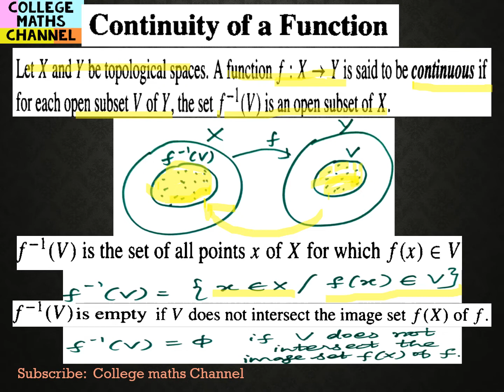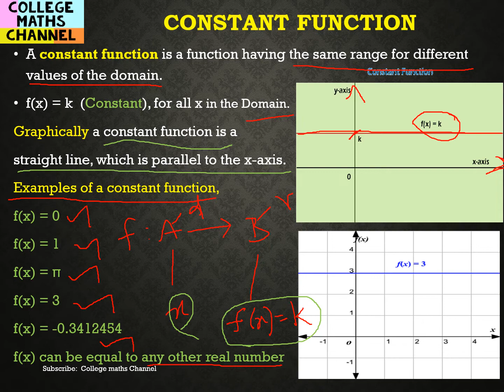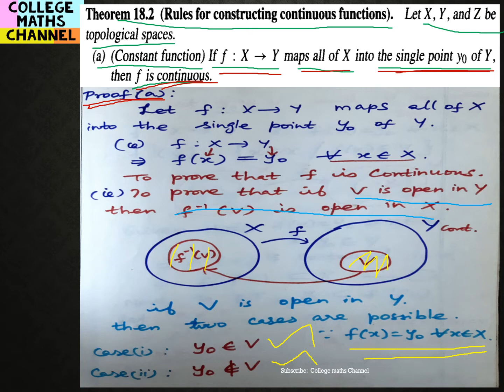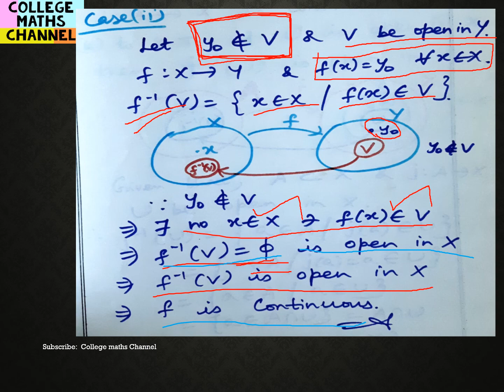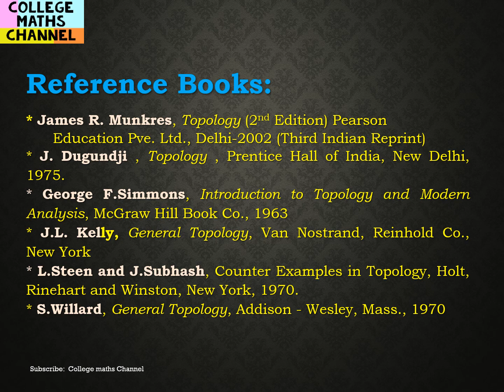Constant Function-Continuous Function-Definition and Examples-Theorem:18.2(b)Proof-Topology in Tamil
Continuous Function-Constant Function-Definition and Examples-Theorem:18.2(b)Proof-Topology in Tamil